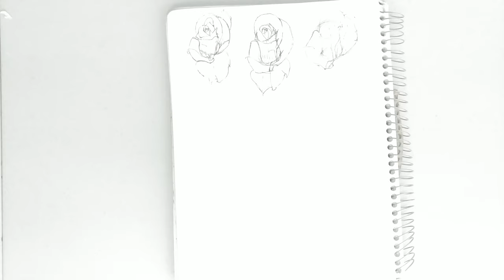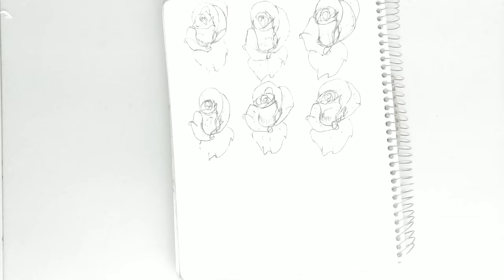[Full HD] Still Life Speed Sketch #15 | Pen Sketching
Practicing sketching flowers with a pen.